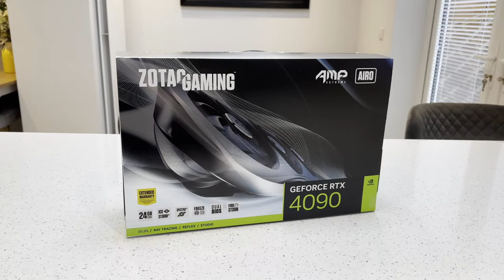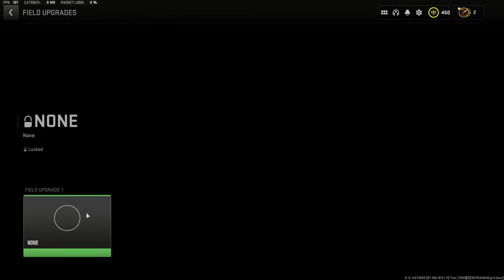THIS is the BEST HEMLOCK CLASS for DMZ!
You can now use the 45 round magazine without needing Blackout rounds, which means you can now use the Hemlock best class setup in DMZ! Playing w/ @Stodeh completing contracts and trying to work our way towards some awesome rewards! I hope you enjoy this DMZ Season 2 gameplay.

► They FINALLY fixed the Hemlock in DMZ!